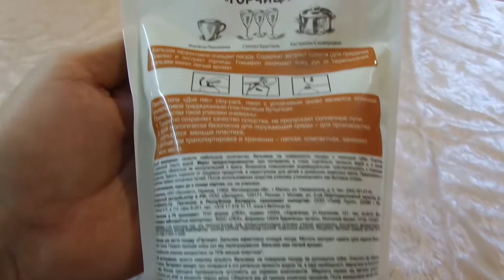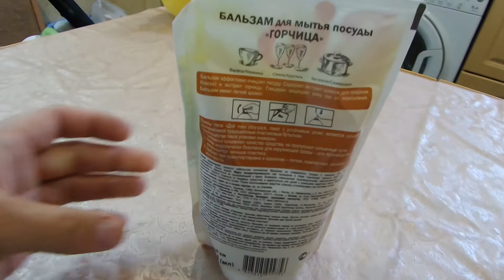i BIO Formula Бальзам для мытья посуды Dishwashing balm куплено в Украине Ukraine 20200916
BIO Formula  Бальзам для мытья посуды Dishwashing balm куплено в Украине Ukraine